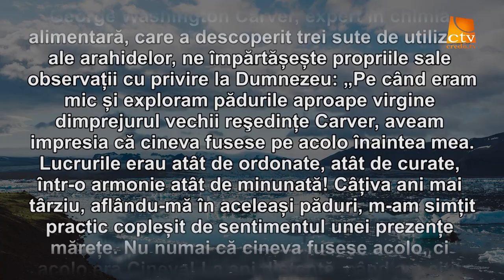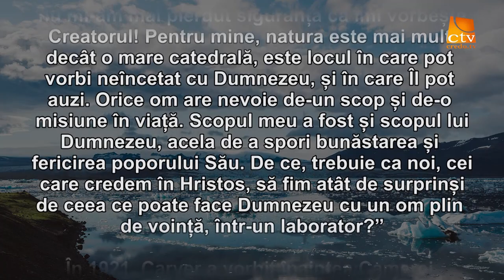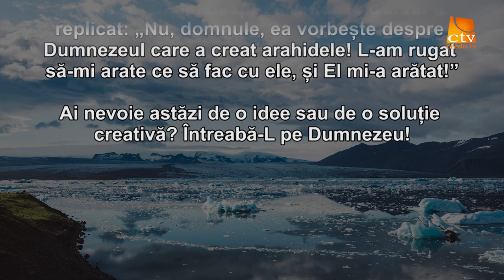Cuvantul Lui Dumnezeu pentru Astazi - 02.03.2016